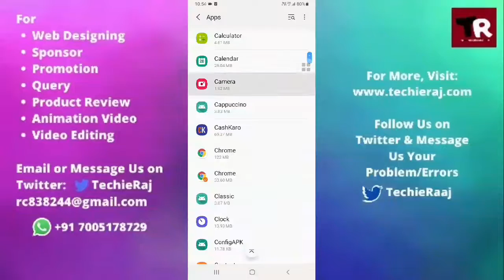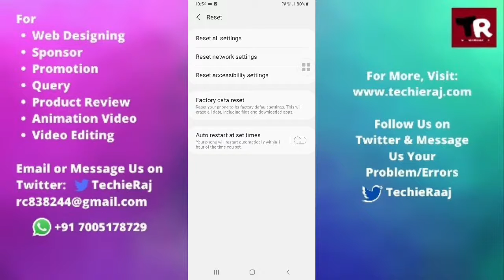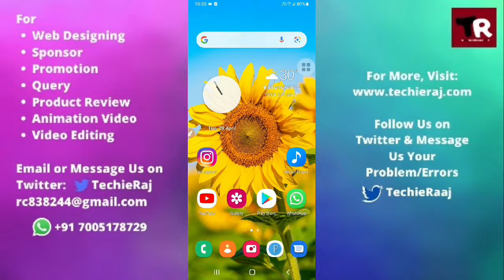Fix Camera Upside Down Problem in Samsung M12, M31, M21, M11, M02, M51, M01, M30, M30s, M31s